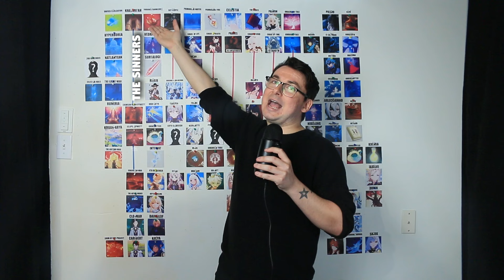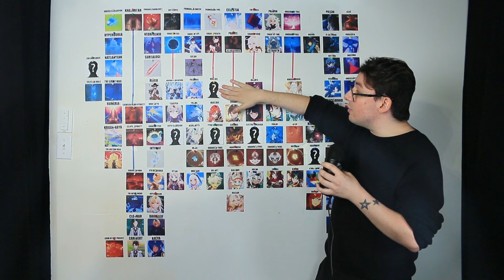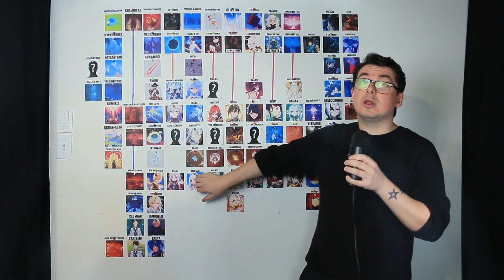Everything You NEED To Know Before Natlan : Genshin Impact's Unhinged Lore Recap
Welcome back, SipSipSquad! In this Unhinged Recap, SipSipStefen dives headfirst into the lore right before the release of Natlan! 🔥 Get ready for a wild ride as we uncover the secrets, lore, and chaos lurking in this pyro-infused region of Genshin Impact. Recap everything you need to know about Genshin's Lore and major theories before jumping into Natlan. Join me and get ready for some unhinged moments, and brand new information.

Inspired by: Mike's Mic Unhinged Recap of Pretty Little Liars

TIMESTAMPS FOR THOSE WHO WANT IT
0:00 - Introduction
1:50 - Lore Wall Breakdown
3:22 - The Shades , Phanes and The Archons
10:10 - The Sovereign Dragons & Khaenri'ah
12:30 - Fatui Harbingers & Hexenzirkel
14:28 - The Genshin Timeline Cycles
17:10 - The Pyro Archon
19:30 - The Pyro Sovereign
20:30 - Il Capitano, Columbina & Project Stuzha
23:12 - The Natlan Tribes & Characters
33:05 - Resurrection, War & Secrets
41:14 - Celestia
42:54 - Where is Genshin Impact's Story Going?
46:02 - Closing and Ending